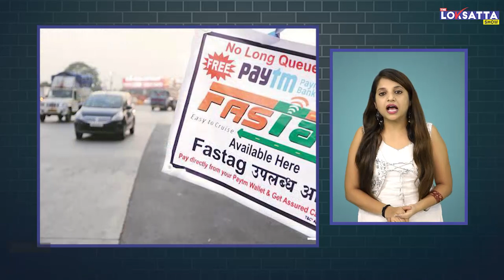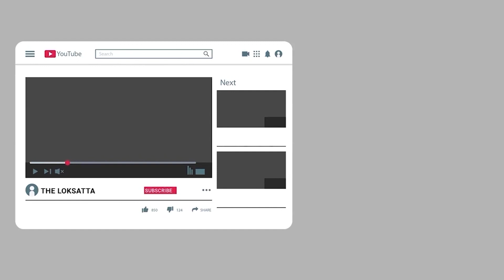ICICI Bank Fastag you can pay petrol bill with fastag on indian oil fuel station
ના કેશ, ના કાર્ડ છતાં પેટ્રોલ પંપ પર કારમાં આ રીતે ઈંધણ ભરી શકાશે!

ના કાર્ડ કે ના કેશ, હવે આ રીતે પણ ભરાવી શકશો પેટ્રોલ પંપ પર પેટ્રોલ, જાણો પ્રોસેસ
ડિજિટલ પેમેન્ટના કારણે અનેક ચીજો બદલાઈ છે. જ્યાં પહેલા તમે દરેક પેમેન્ટને માટે કેશ લઈને સાથે ચાલતા હતા તેને બદલે હવે કાર્ડનો યૂઝ કરાઈ રહ્યો છે. આ સિવાય એટીએમથી પણ રૂપિયા કાઢવાની જરૂર રહેતી નથી. તમે પેમેન્ટ કાર્ડ વિના સરળ રીતે કરી શકો છો. તમે તમારા ફોનની મદદથી પણ પેમેન્ટ કરી શકો છો. હવે પેમેન્ટ કરવા કાર્ડ કે કેશની પણ જરૂર નથી તમે પેટ્રોલ પંપ પર કારના Fastagની મદદથી પણ પેટ્રોલ ખરીદી શકો છો.

ICICI Bank Fastag you can pay petrol bill with fastag on indian oil fuel station Check here all details about this